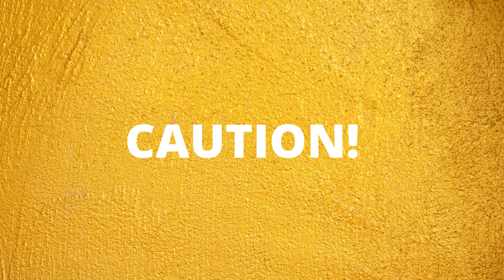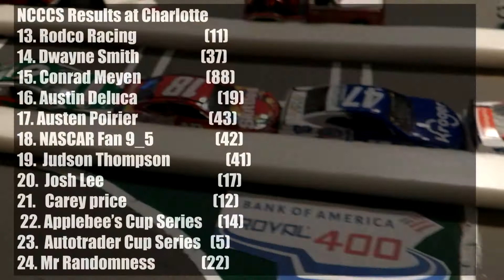NASCAR Coca Cola Cup Series S1/R6: Coca Cola 600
Finally, After a 2-month hiatus in the NASCAR Coca Cola Cup Series